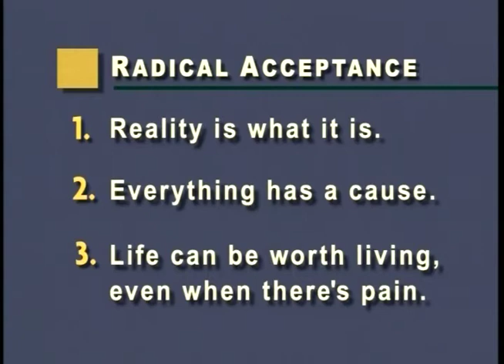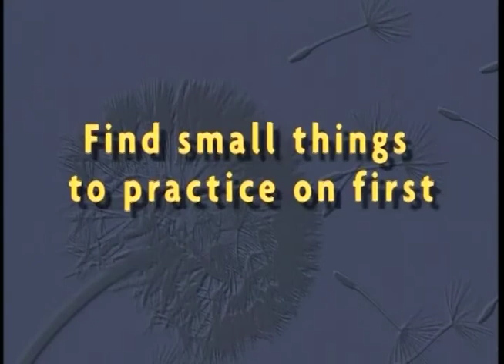RA Cut 6 for Elizabeth